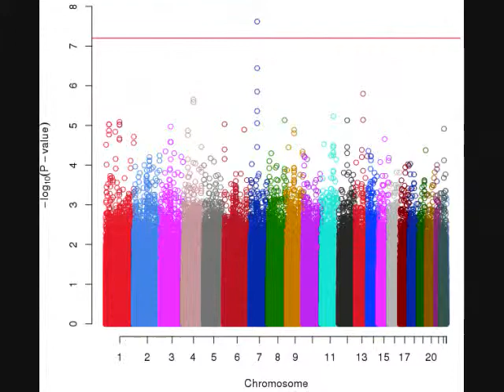Yttrium Oxide Nanopowders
SkySpring Nanomaterials is a one stop solution for people to buy Yttrium Oxide Nanopowders and other related products at unbeatable cost.  You can obtain a guaranteed peace of mind as we are a well-known manufacturer and supplier of high quality components and material used in research and manufacturing process.